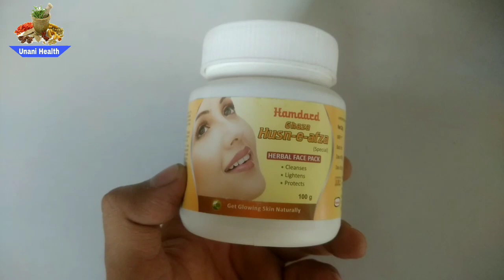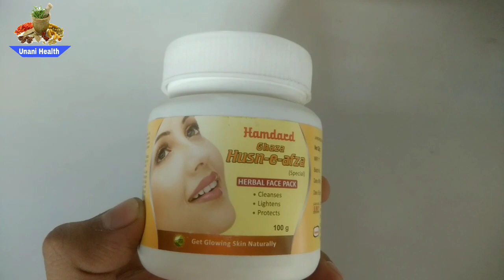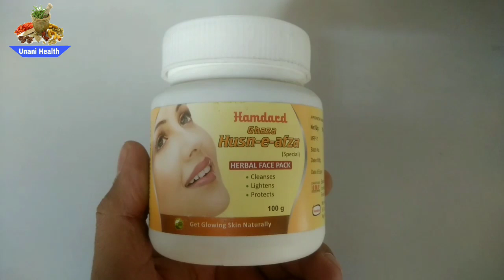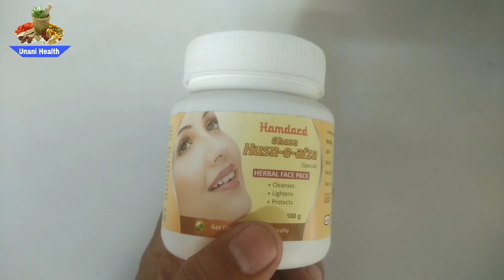| चेहरे को चमकदार बनाये | दाग-धब्बे पिम्पल को हटाये | Gaza Hushn-E-Afza |